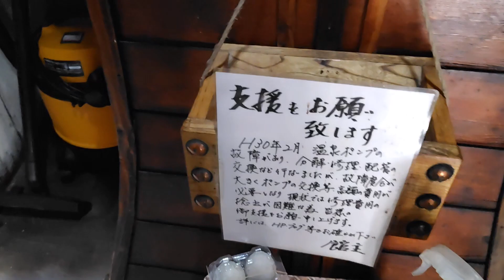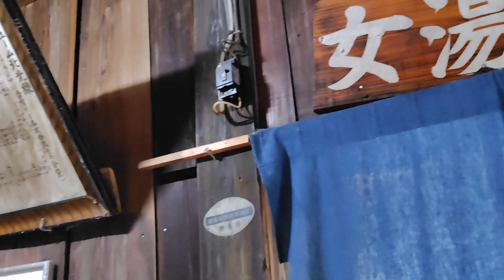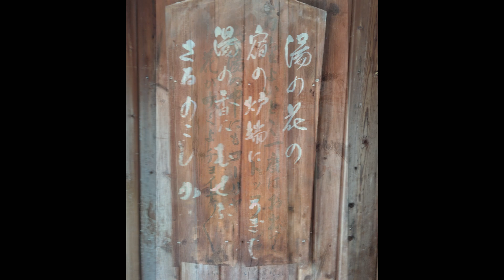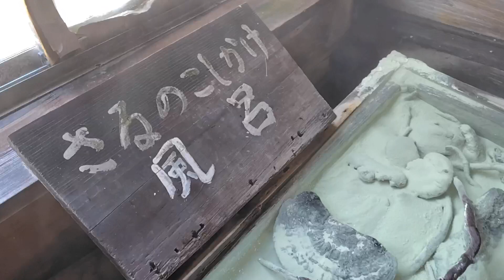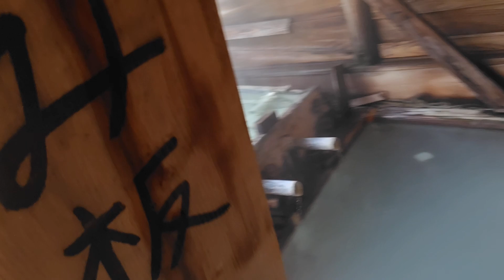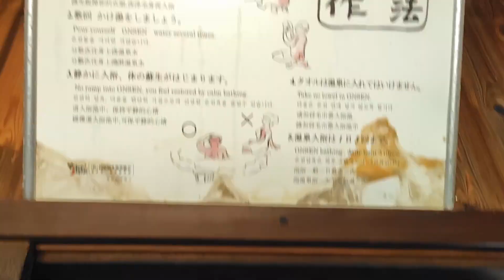N-VAN 湯治旅 34−50 万座温泉 湯の花旅館 薬湯 さるのこしかけ風呂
34-49  の続きになります(*- -)(*_ _)。

日本で唯一の「さるのこしかけ湯」♬
まずは内風呂　延寿の湯へ(*^^*)
万座温泉とさるのこしかけの相乗効果を味わえる特別な薬湯温泉。
ご主人のご厚意により、男湯の内湯にも入らせていただきました(*´▽｀*)

音楽提供♬
ゆ　伊藤ケイスケ様